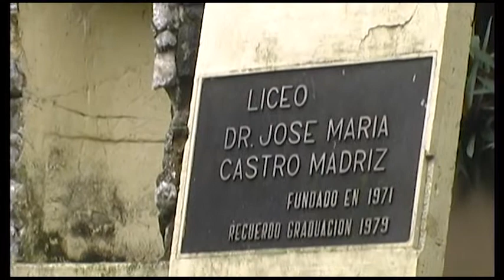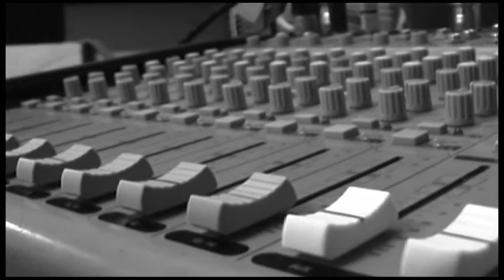El Cole en tus manos - Castro Madriz SIN AUDIO